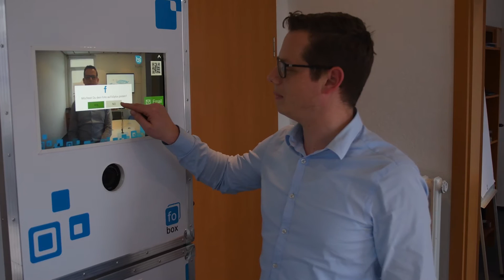Neues Jahr - neue fo-box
Unsere neue Fotobox - die fo-box. Miete dir den Foto-Spaß für deine Veranstaltung. Unsere fo-box ist mit professioneller Kamera ausgestattet und garantiert lustige Erinnerungen an deinen besonderen Tag.